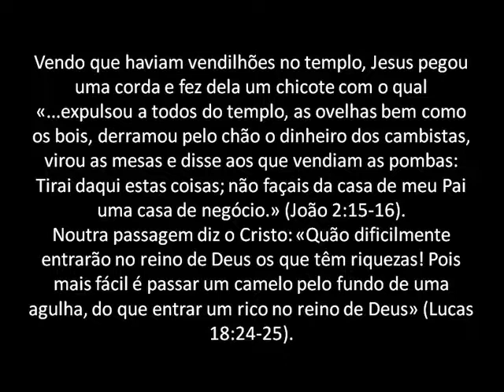Desabafo emocionante de uma filha de pastor.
Vendo que haviam vendilhões no templo, Jesus pegou uma corda e fez dela um chicote com o qual «...expulsou a todos do templo, as ovelhas bem como os bois, derramou pelo chão o dinheiro dos cambistas, virou as mesas e disse aos que vendiam as pombas: Tirai daqui estas coisas; não façais da casa de meu Pai uma casa de negócio.» (João 2:15-16). Noutra passagem diz o Cristo: «Quão dificilmente entrarão no reino de Deus os que têm riquezas! Pois mais fácil é passar um camelo pelo fundo de uma agulha, do que entrar um rico no reino de Deus» (Lucas 18:24-25).